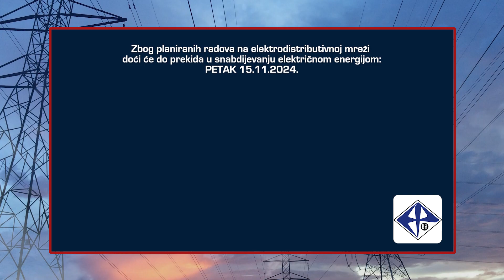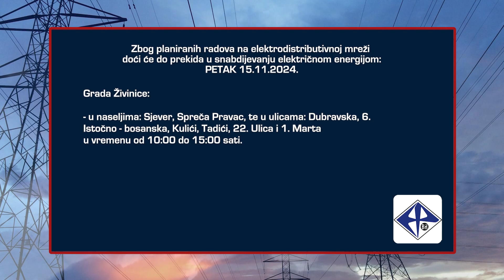Planska isključenja električne energije u TK - 14.11.2024.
Obavještenje o planiranim zastojima u snabdijevanju električnom energijom na području TK za 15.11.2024.